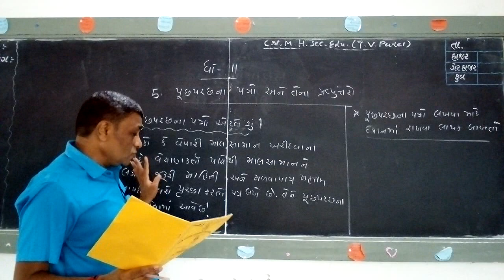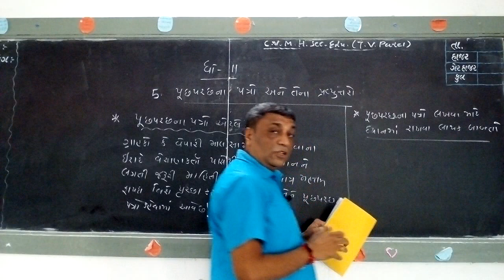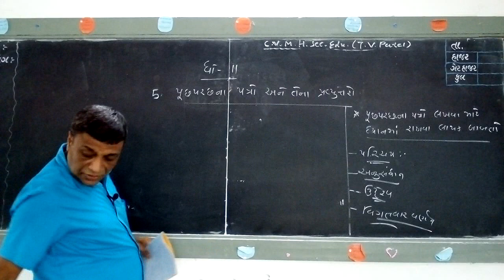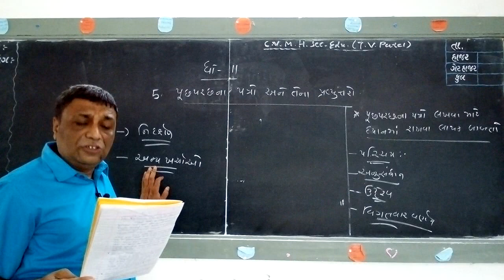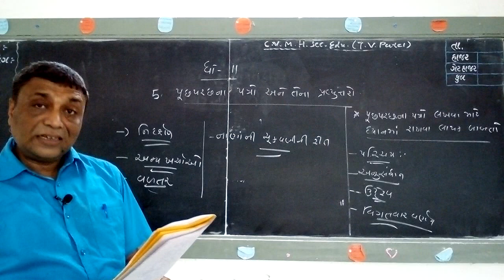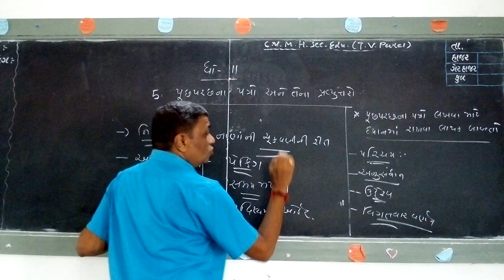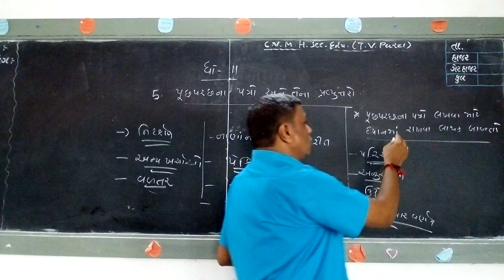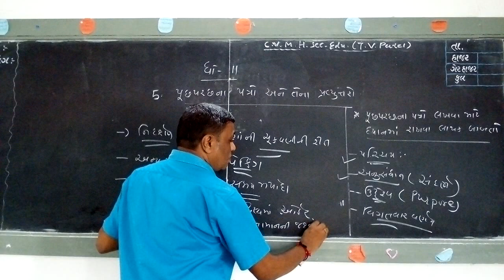Std.11 || Guj.Med. || S.P & C.C || Shri C.G.Patel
Ch-5 : પૂછપરછનાં પત્રો અને તેના પ્રત્યુત્તરો.